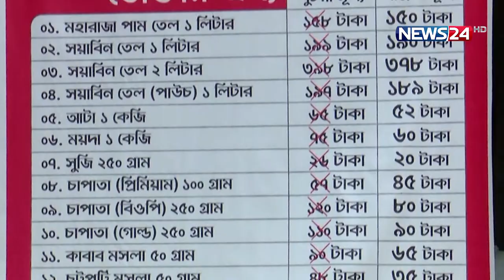ঈদুল আযহা উপলক্ষে সাশ্রয়ী মূল্যে পণ্য বিক্রি শুরু করেছে বসুন্ধরা গ্রুপ | Bashundhara Group | News24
NEWS24 Team